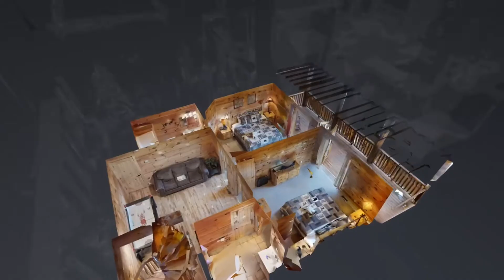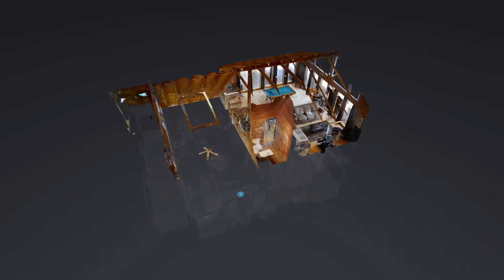Take a tour of Smoky Mountain Serenity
Escape to the mountains in your private 3 King suite bedroom cabin (all with their own bathroom) located on the edge of the arts and crafts community. Each bedroom has a TV and DVD. The kitchen comes fully-equipped to make memorable meals. Travel to the Loft to challenge one another to a game of pool or foosball then relax on one of the porches in a rocking chair or soak in the hot tub while looking out over the mountain view. An outdoor charcoal grill and picnic table will allow you to enjoy a picnic like setting in front of the home.

After a long day of hiking or fishing enjoy time with your friends and family in front of the stone fireplace.

This cabin is conveniently located between Pigeon Forge and the Arts and Crafts district of Gatlinburg.

Sleeping Arrangements: Main Level - Bedroom 1: King Bed - Sleeps 2 Lower Level - Bedroom 2: King Bed - Sleeps 2 Lower Level - Bedroom 3: King Bed - Sleeps 2 Lower Level - Sitting Area: Queen Sleeper - Sleeps 2 Loft Game Room: Queen Sleeper - Sleeps 2